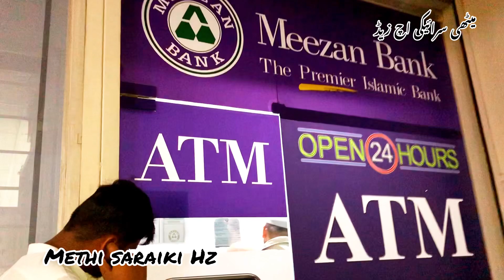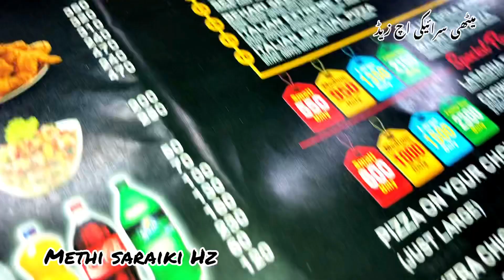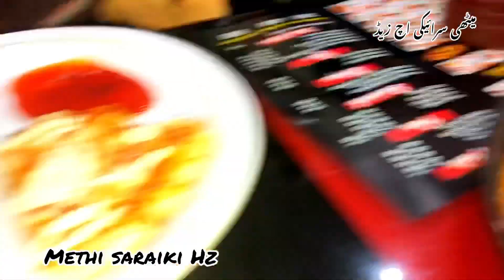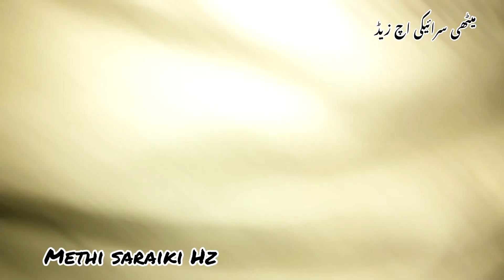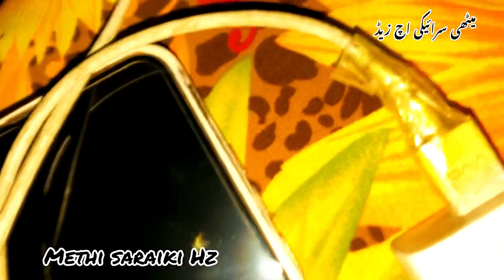Alhmdulilah Aj mera aik khawab pora hua Or ghr walu ny treat mng li //Saraiki family vlog